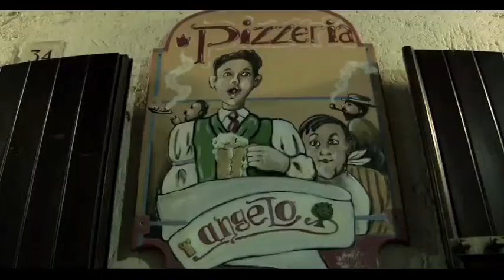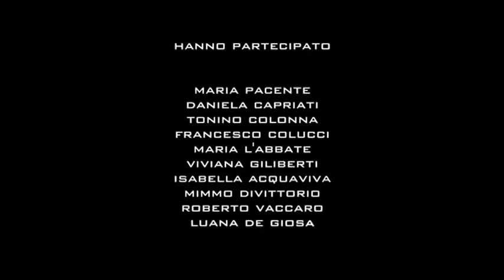LA MEDIAZIONE - Short Movie - 2012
Cortometraggio su commissione per un Convegno del 2012 in cui si presentava lÁtto Legale de la MEDIAZIONE. Una piccola Comedy girata in soli 2 giorni, con product placement incorporato nella trama. Buon divertimento (spero)
Camera/Editing LEON VOLPICELLA
Directed by FRANZ COLUCCI